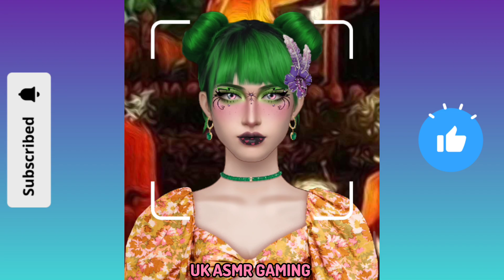Makeover Transformation video Beauty Princess Makeup ASMR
asmr makeup
asmr makeover
asmr mannequin
asmr whisper
asmr makeup
makeup asmr
asmr tingles
asmr roleplay
asmr
3 hour asmr
asmr tiktok
asmr massage
asmr ear
asmr relax
asmr france
asmr video
asmr haircut
asmr collection